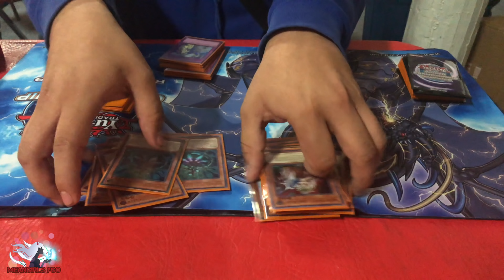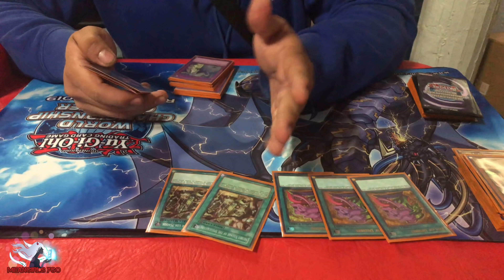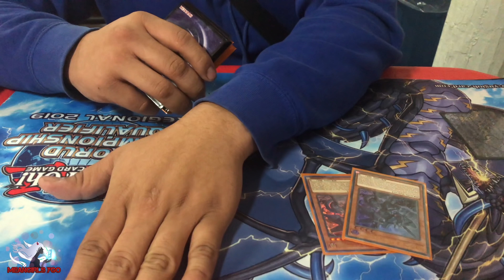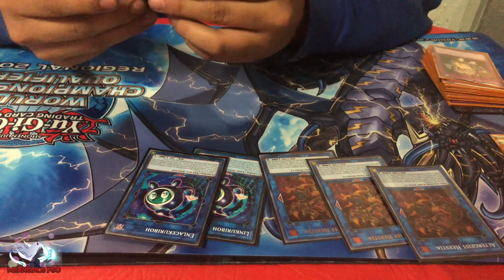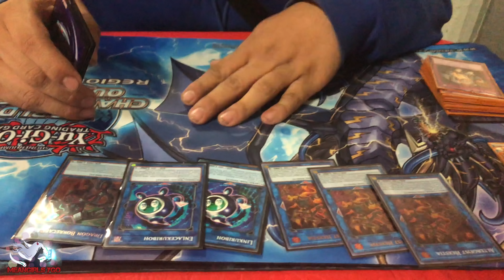Jesus Vite Top 8 Regional CDMX Altergeist